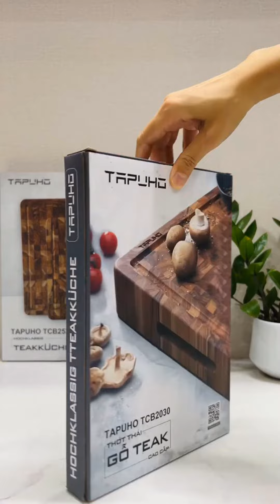Thớt Thái Gỗ TEAK - Chống Mùn, Chống Mốc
Thớt teak tapuho được sản xuất với  nguồn nguyên liệu teak nhập khẩu, chất lượng xử lý loại bỏ các phôi gỗ hư trước khi sản xuất thành phẩm thớt teak. Đối với thớt teak ghép đầu cây của tapuho, các ô gỗ ghép đạt chuẩn to từ 20-30mm giúp cho thớt teak tapuho trông sẽ chỉn chu và sang trọng so với các thớt teak làm từ gỗ tạp ghép nối kém chất lượng. Quy trình sản xuất thớt hiện đại, với tay nghề công nhân cao, các sản phẩm được tỉ mĩ từ việc xếp các thành gỗ đến quy trình mài nhẵn, đánh rãnh... Sản phẩm thớt teak tapuho được kiểm định chất lượng trước khi phân phối đến tay người tiêu dùng.